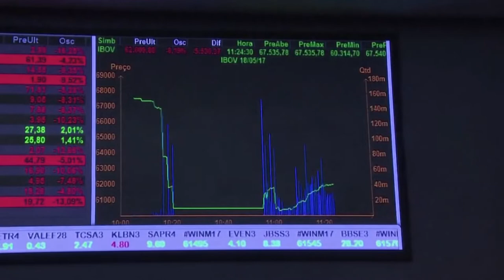ECONOMIA DO BRASIL CRESCE 1% NO PRIMEIRO TRIMESTRE DE 2022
| BRASIL |